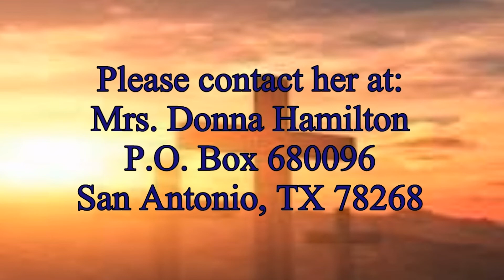Faith and Prayer With Donna ft Julia Wagstaff Jan2020